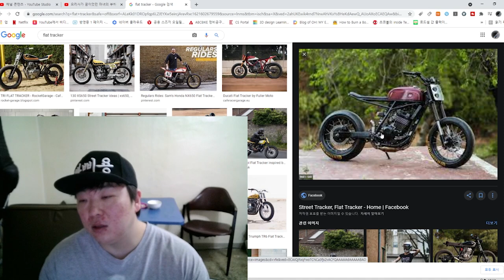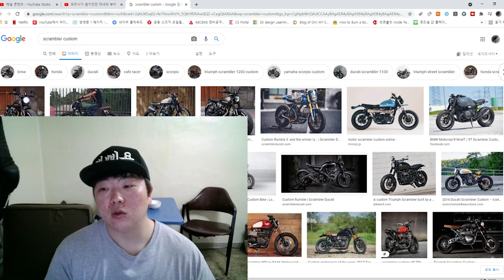아무나 못탄다. 각오한 사람만 탈수있는 오토바이.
당신은 탈수있는가?